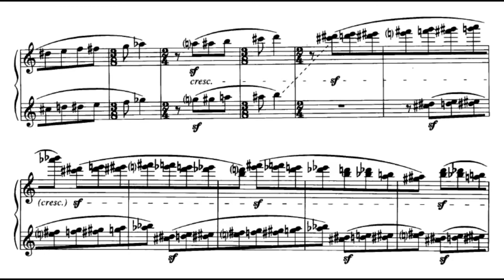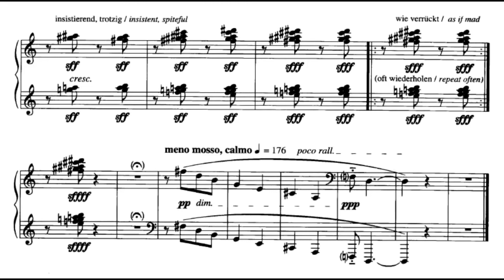Ligeti MUSICA RICERCATA 10 Arranged for ORCHESTRA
Musica Ricercata 10 Arranged for Orchestra

This is my version of Musica Ricercata 10 Arranged for Orchestra.

If you want to have my score you can have for free.

𝐀𝐁𝐎𝐔𝐓 𝐌𝐄
I was born in 1992, I'm an Italian composer and I live near Como.

If you are wondering...Thomas John Eagleson is not my real name

This video is intended to be used as free divulgation and learning.
If someones owns the copyright of this music I'll remove immediately the video.

COMPOSER G. Ligeti
ORGANIC: Orchestral Arrangment